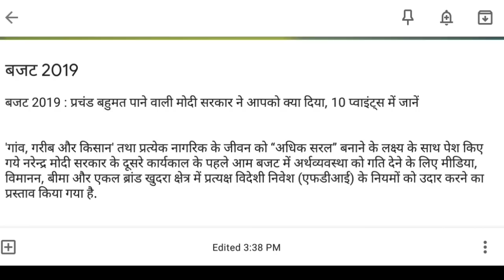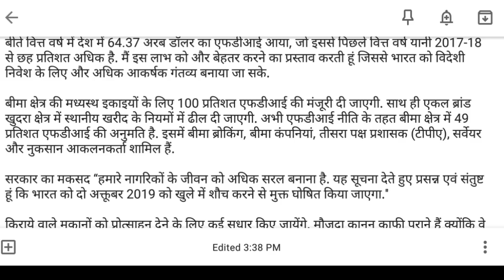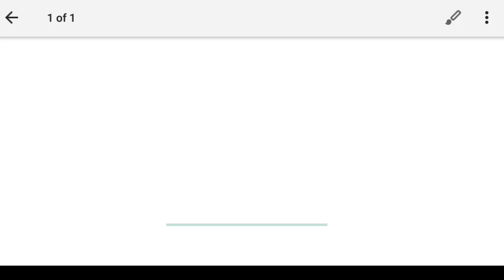budget 2019 in hindi || बजट 2019 की मुख्य बातें || बजट 2019 के मुख्य बिंदु